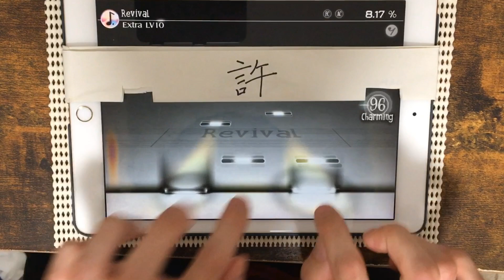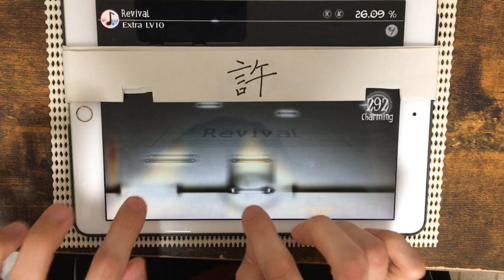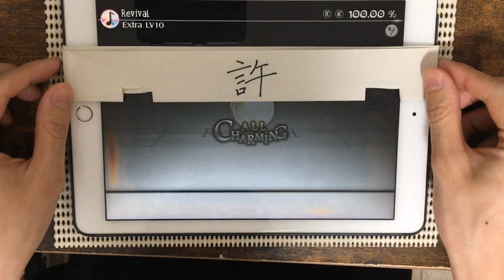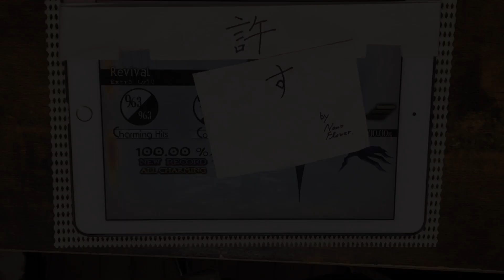【Ex:スマホ勢大激怒】Revival(Extra) All Charming 100.00%【Deemo】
「Libera me」や「MagiCatz」でよく使用されるような、中指保存運指が安牌な気がします
今日のところは一旦見逃してやる！！()

Revival / TQ
Extra Lv:10 notes:963